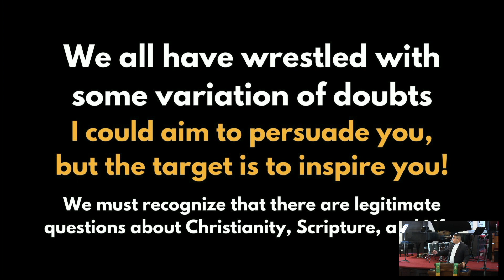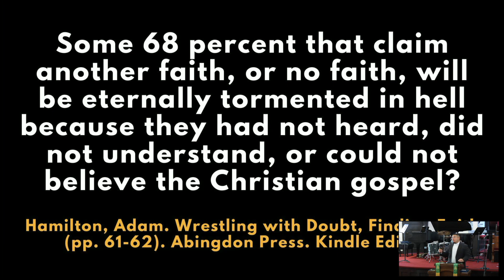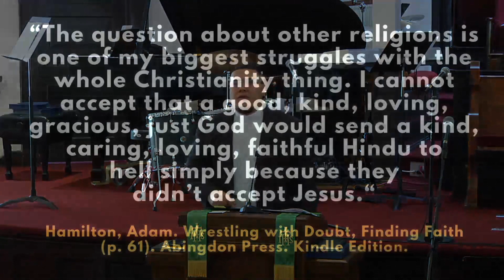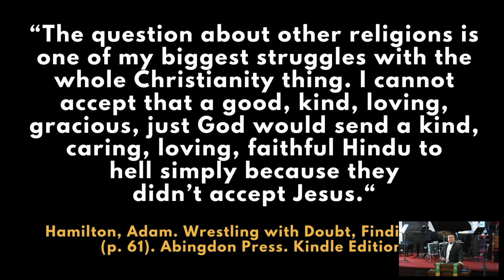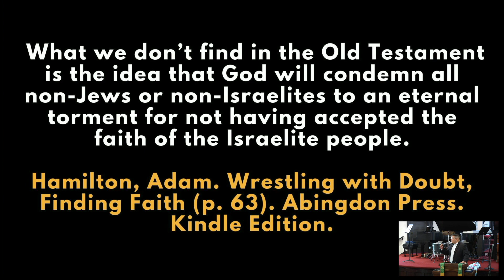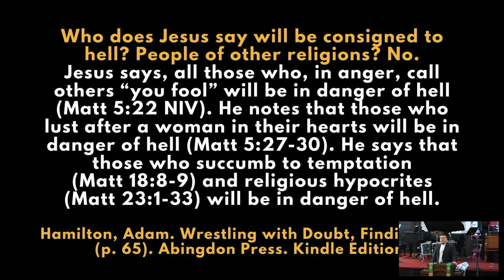“Where Are They Going?”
01_21_2024 (1 Tim 2:1–6)